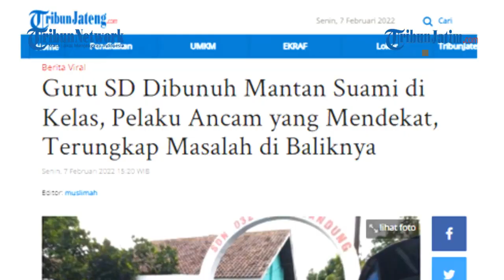GURU SD DITIKAM MANTAN SUAMI DI SEKOLAH Saat Mau Mengajar, Korban Meninggal di Lokasi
TRIBUNJATENG.COM, BANDUNG - Peristiwa berdarah terjadi di sebuah SD saat ibu guru yang mau mengajar sekolah ditikam mantan suami.

Ibu guru bernama Ati Rohaeni itu langsung meninggal di lokasi.
Tragisnya lagi, peristiwa mengerikan tersebut terjadi di depan anak sekolah.

Editor: muslimah